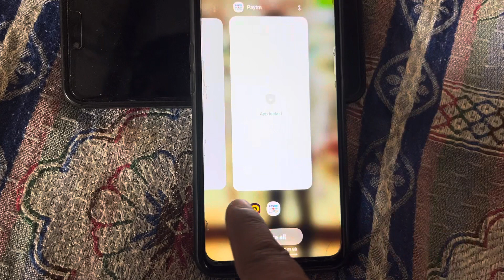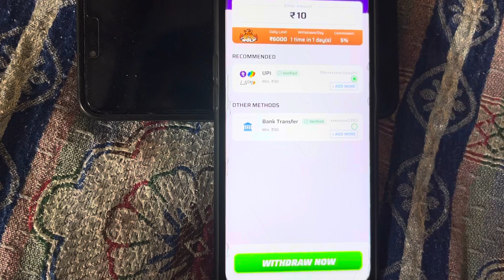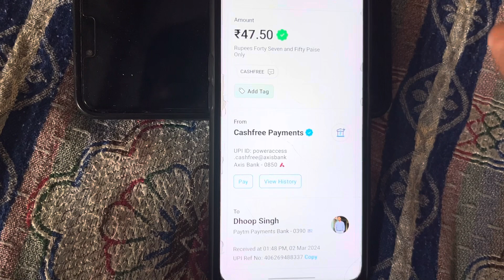Water Sort game money withdrawal l Water puzzle game se paise kaise nikale l make money online l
water sort puzzle game se paise kaise kamaye, water sort puzzle game kaise khele, water sort puzzle game, water sort puzzle game me paise kaise kamaye

विडियो देखने के लिए आपका बहोत बहोत धन्यवाद l